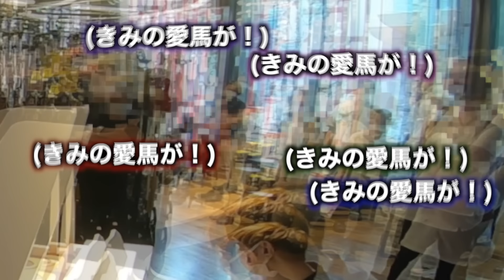【ドッキリ】初心者のフリしてプロが楽器店で突然演奏始めた結果ww【うまぴょい伝説】【よみぃさんコラボ】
MAIKI P 1st Mini Album『Anti Believer』配信開始致しました！

iTunesやLINE MUSICなど各音楽配信サービスでダウンロード、視聴可能です！

動画編集：大成